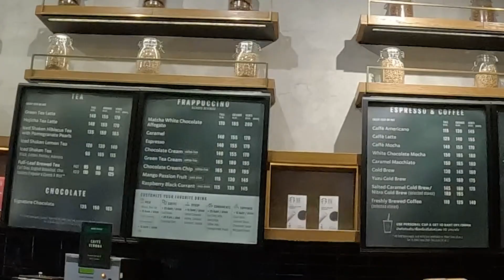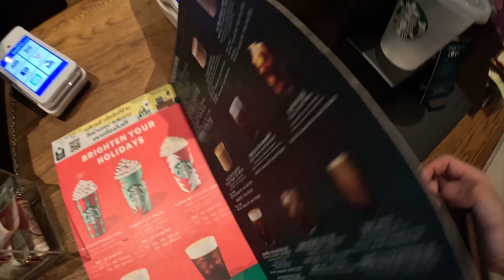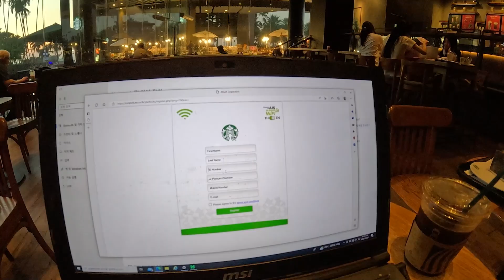[SUB][태국🇹🇭ep.38] 태국 스타벅스 한국이랑 뭐가 다를까요? ㅇㅇ하나는 좋네요|태국여행|파타야|태국스타벅스|해외스타벅스|태국커피|태국카페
플라스틱 빨대 하나로 정리 되는부분...

진짜 추워서 놀랐습니다 ㅎㅎㅎ 카페에 오래있을거면 따뜻한 메뉴 시키세요..

티준신 태국 바로 보내기 (영상만드는데 큰 힘이 됩니다.유튜브닉네임으로 보내주세요)
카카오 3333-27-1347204